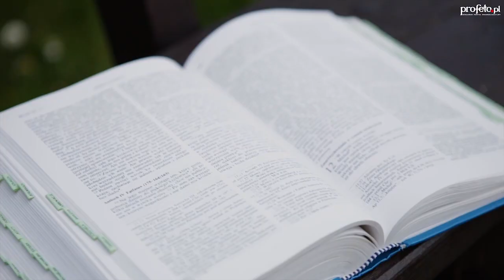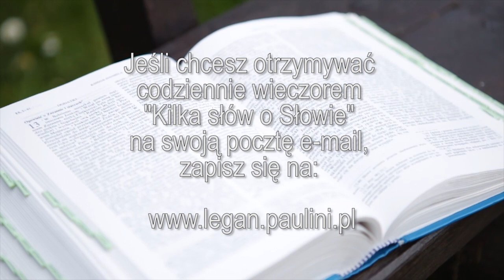Kilka słów o Słowie 12 XII 2015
Mój komentarz do Ewangelii na sobotę, 12 grudnia 2015